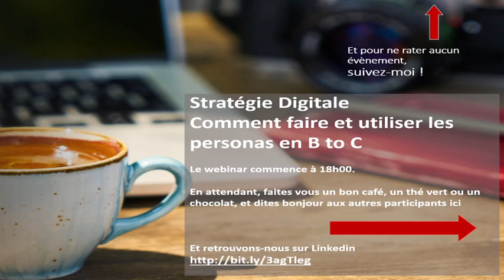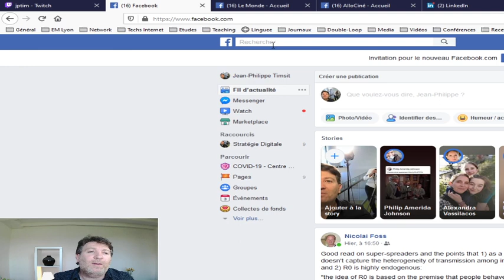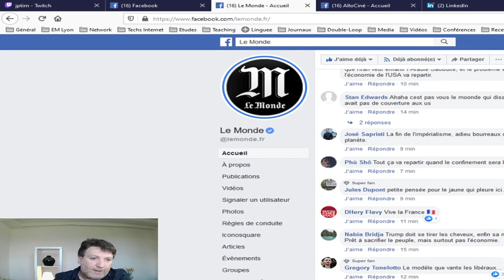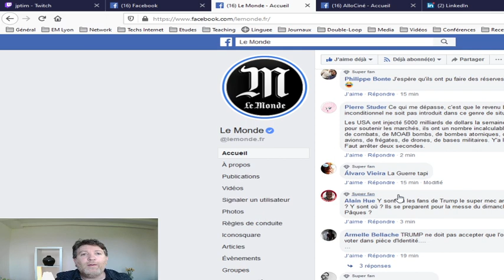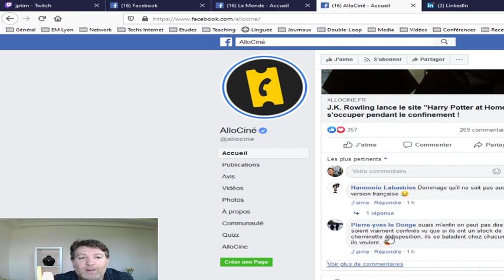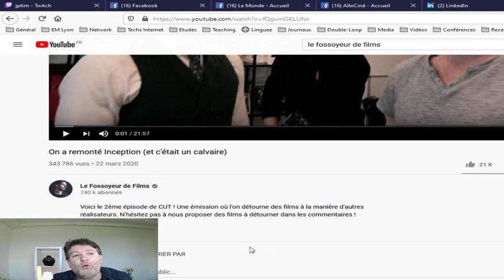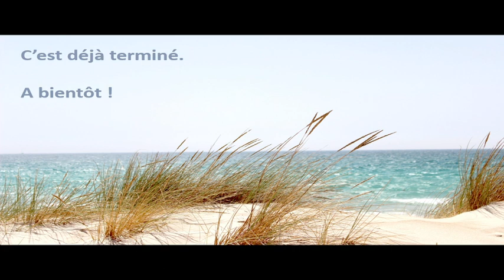Faire les personas en B to C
Vous avez besoin de faire des personas ? Mais au fait, c'est quoi les personas ?
Et bien nous parlons ici des personas en B to C.

Cette vidéo est la captation d'une session Twitch. Elle commence donc par un message d'accueil de quelques minutes , dont vous pouvez vous passer ;-)